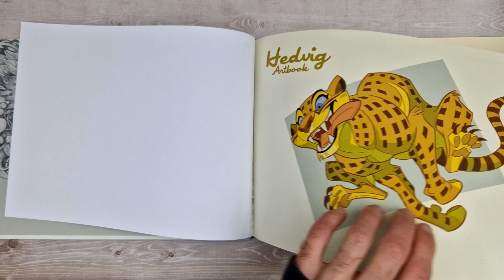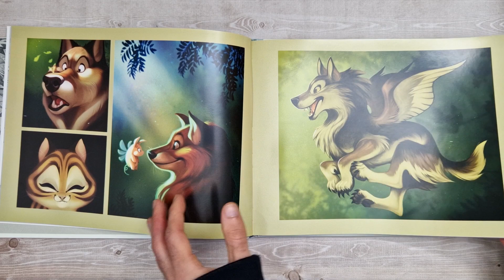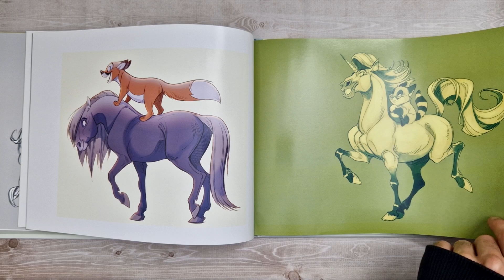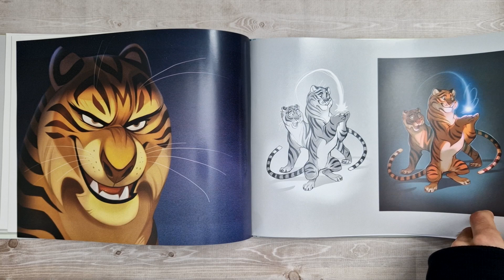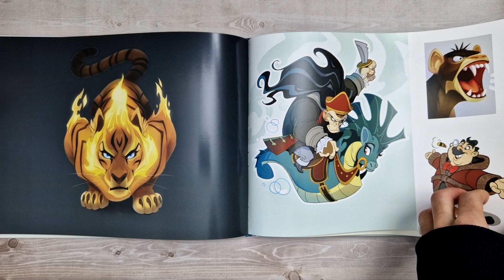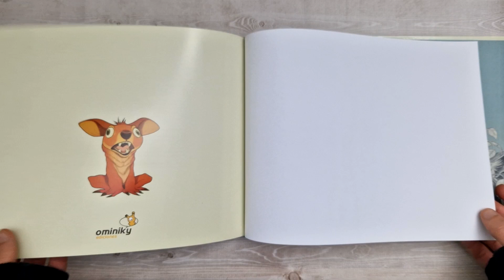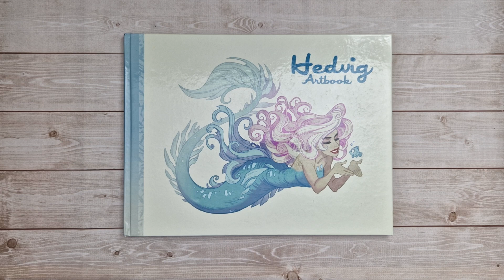Hedvig Art Book VIXIEARTs art book preview amazing Disney style art work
Hedvig art book preview AKA VIXIEARTS sketchbook flick through - What an incredible Disney esk style, from sketches to fully rendered and painted pieces & characters. This artist shows incredible talent and drawing experience especially when it comes to cartoony characters and animal drawings (including chibi / kawaii animals).  This book will blow you away if you like exaggerated cartoony styles like the classic Disney princess and animals look. It's a shame that this book isn't bigger , longer because I really love all the drawings and painting. What did you guys think?